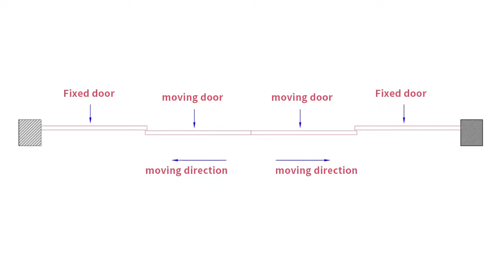Bk Ciandre New developed magnetic glass screenden door sliding door product presentation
Sliding Door Highlight:
1.Sensor button
When it encounters obstacles, the sensor button bounces back, and keep opening after the people left for three seconds. Making opening the door more convenient for elderly people and children. It is automatically open and close.

2.Magnetic force drives the belt, which is quiet and comfortable. There are multiple protection functions inside. Say goodbye to traditional single controller button debugging. After connecting to the Bluetooth device, enter the password to enter the debug page, you can set the door status, switch door speed, etc. as needed to make your life easier and smarter.

3.The material of this glass door is our latest research and development technology, the golden shimmering like the galaxy inside is eye-catching and aesthetic, it is a kind of anti-resistant screenden glass made of metal wire embedded in the glass class, it The characteristic is that it is superior in fire prevention, does not burst when burning at high temperature, and only forms radial cracks when it is impacted without falling into and hurting people. In addition, it has anti-theft performance, glass cutting and barbed wire blocking.